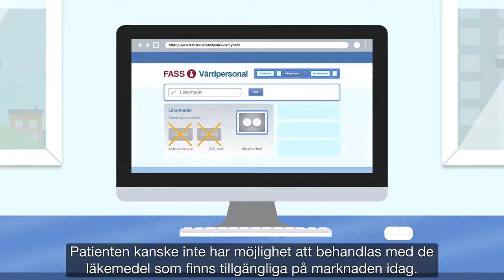Vårt samhällsuppdrag – en film om extemporeläkemedel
APLs samhällsuppdrag innebär ett ansvar att utveckla och tillhandahålla ett medicinskt ändamålsenligt och kvalitetssäkrat sortiment av extemporeläkemedel och lagerberedningar. Syftet är att patienter med särskilda behov som inte kan använda de läkemedel som finns tillgängliga på marknaden ska kunna få tillgång till rätt behandling. Detta sker i nära samarbete med specialistläkare, förskrivare och myndigheter.